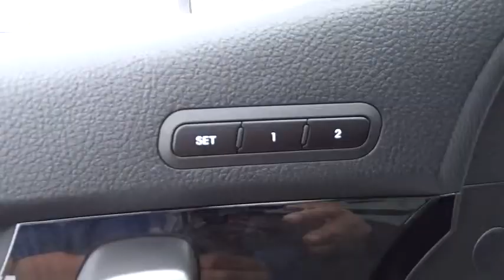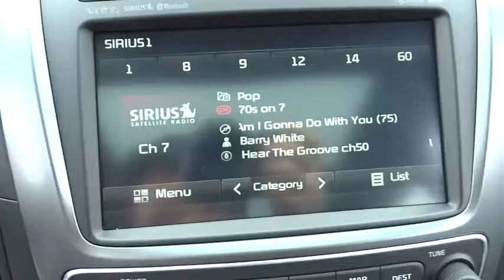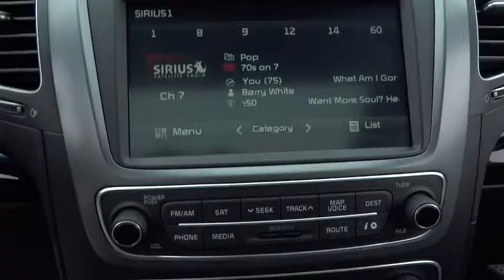2015 Kia Sorento Concord, Charlotte, Gastonia, Matthews, Huntersville, NC K150315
2015 Kia Sorento
2015 Kia Sorento 2WD 4dr V6 SX - Stock#: K150315 - VIN#: 5XYKW4A79FG625686

7550 Hendrick Auto Plaza NW